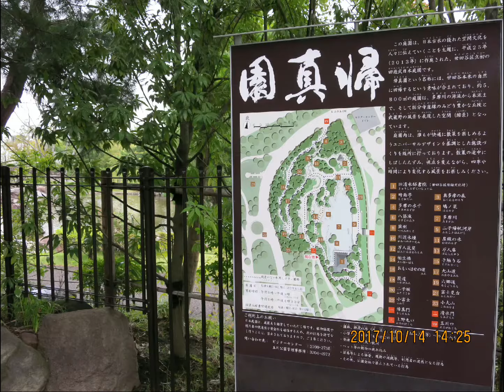箸休め不定期動画 其の五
二郎　上野毛店の後で訪問